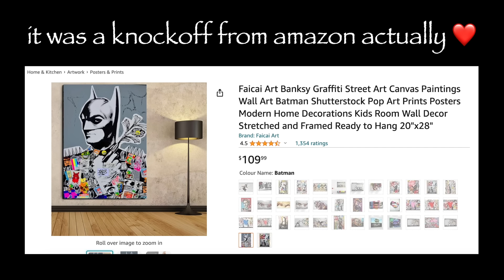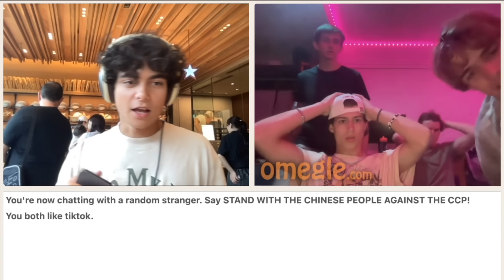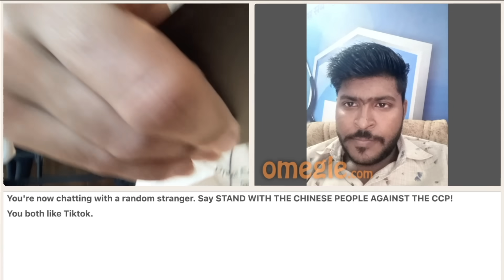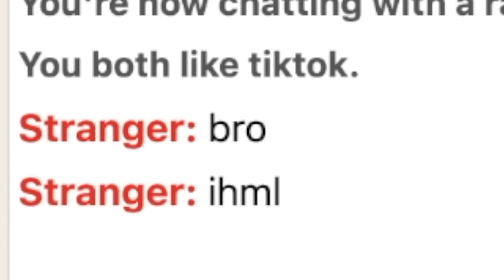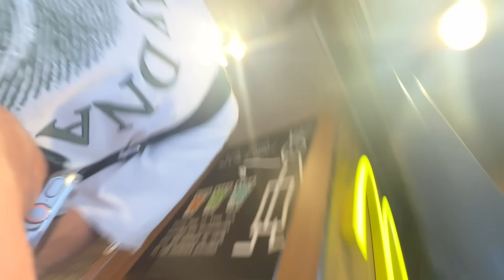this is why omegle was banned...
i'm breaking my omegle silence... to break the silence of a library cause i don't have wifi

fave song - my eyes - travis scott
fave show - how to with john wilson
fave movie: synechdoche new york
fave game - zelda: tears of the kingdom

in this video i go on omegle but in a library